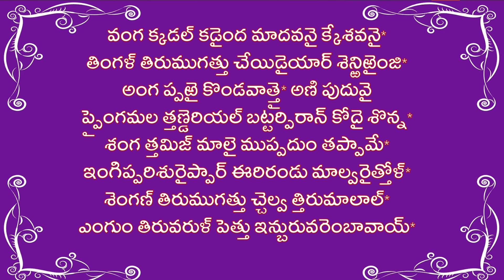Learn Tiruppavai - Pasuram 30(Vanga kadal kadaindha) - Chinna Jeeyar Swamy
Vanga kadal kadaindha maadhavanai kesavanai
Thingal thirumugaththu sey izhaiyaar senru irainchi
Anga parai konda aatrai ani pudhuvai
Painkamala than theriyal battar piraan kodhai-
Sanga thamizh maalai muppadhum thappaame sonna
Ingu ipparisuraippaar eerirandu maal varai thol
Sengan thirumugaththu chelva thirumaalaal
Engum thiruvarul petru inburuvar embaavaay.